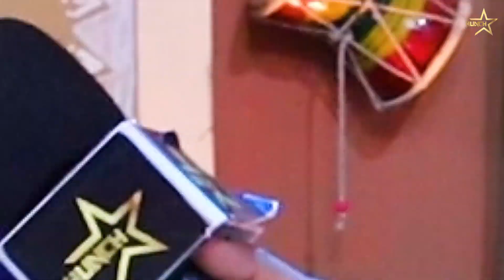वडिल - मुलगा एकाच मंचावर I Chala Hava Yeu Dya | Tushar Deval | Araadhy Deval | Interview